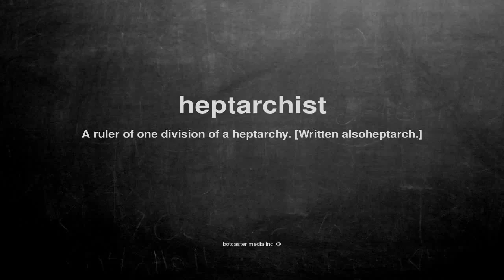What does heptarchist mean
What does heptarchist mean in English?